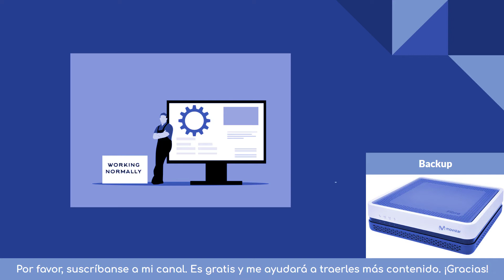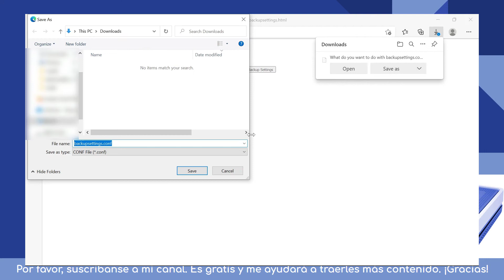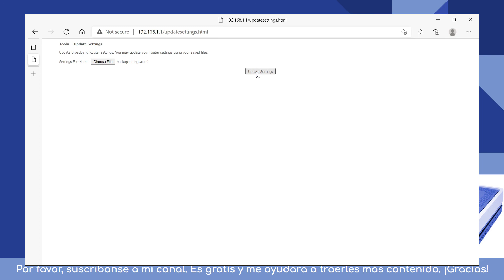¿Cómo se hace una copia de seguridad del Router de Movistar?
En este vídeo muestro cómo se hace una copia de seguridad (backup o respaldo) del Router Smart WiFi HGU de Movistar y O2 y cómo se restauran los ajustes desde un archivo de configuración.